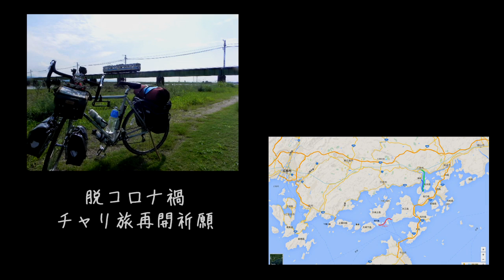【DAISO】マッコリコップ・ハンドル製作・シェラカップ仕様に変える工作動画 15分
ダイソーのマッコリコップにハンドル（取っ手）を付ける素人DIY工作です。部品は同じくダイソーのプラシェラカップのハンドル部分を転用。
製作後数か月が経過してみて…シェラカップ以上に活躍していますが、理由は一般的なシェラカップよりも僅かに底面が広い点で便利だからです。

アイデア自体は「サクサクキャンプ」様の動画を参考にさせて頂きました。
サクサクキャンプ【焚き火飯】
「ダイソーのアルミ製マッコリコップにハンドルを付けてシェラカップ風にしてみたら素敵だった件」

製作工程でグラインダーや、フレットプライヤーなどを使用する、やや「マニア向け」の動画となっています。（ほぼノーカットの長編15分）　サクサクキャンプ様の動画とも異なる点が多いため公開させていただきました。ご興味ある方のみご覧ください。

なお本編には調理の様子は含まれません。別動画にてアップ予定です。併せてご了承ください。